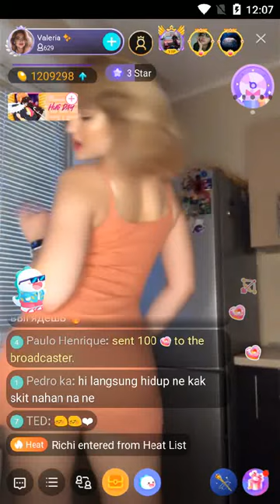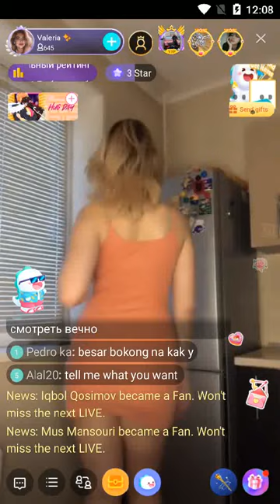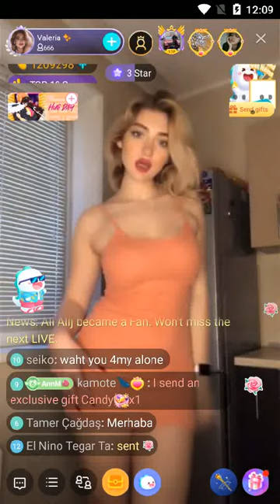dance with bigo live beautiful and good shape Russian girl